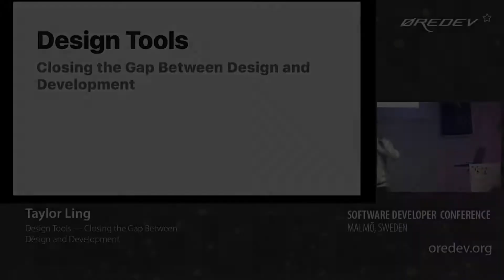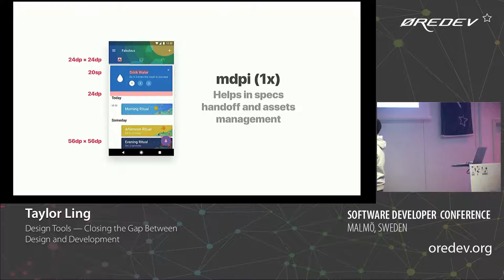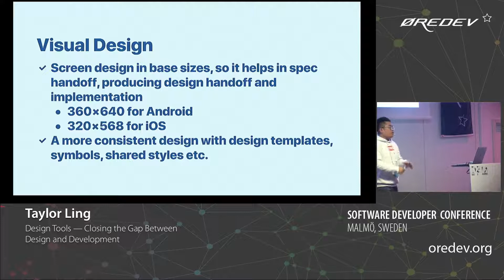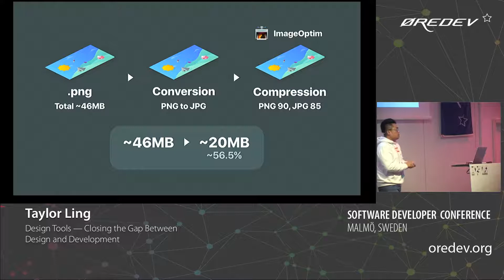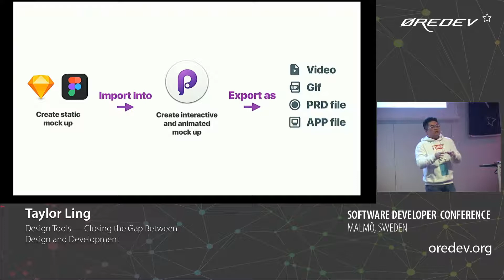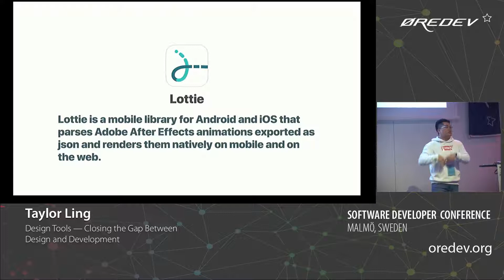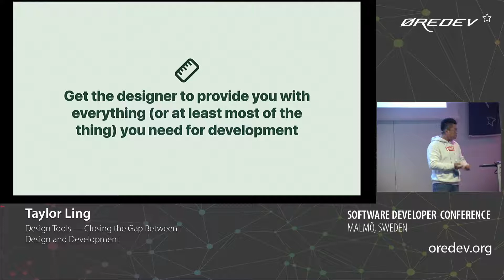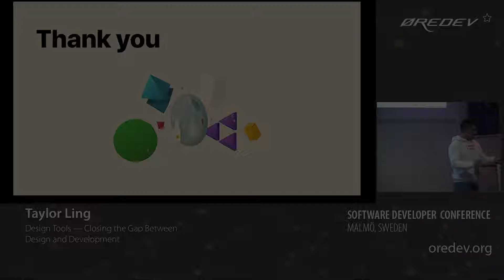Taylor Ling - Design Tools & Design Handoffs | Øredev 2018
The talk is about all the tooling used by the speaker in designing UI and Interactions at Fabulous, and how the handover happens between the design and dev team to ensure top quality app implementation. It also discusses some of the common obstacles in efficient communication between designers and developers, and how to address them. Its goal is to share with developers how a designer typically works, and what are some of the tools that can help improve the communication between designers and developers.